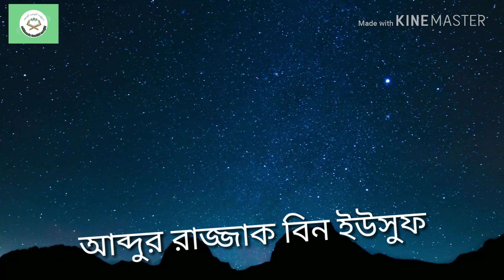অন্তর -শাইখ আব্দুর রাজ্জাক বিন ইউসুফ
মানুষের শরীরের মধ্যে একটি টুকরো আছে যেটা ঠিক থাকলে সমস্ত শরীরটা ঠিক থাকবে আর যেটা খারাপ হলে সমস্ত শরীরটা খারাপ হবে।